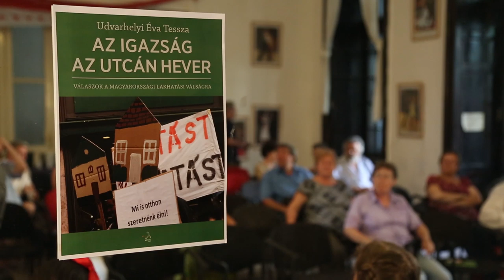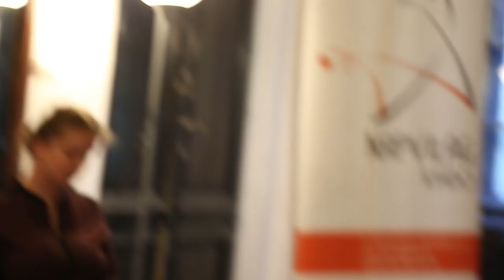Könyvbemutató: Udvarhelyi Éva Tessza - AZ IGAZSÁG AZ UTCÁN HEVER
Udvarhelyi Éva Tessza: AZ IGAZSÁG AZ UTCÁN HEVER
Válaszok a magyarországi lakhatási válságra
című kötetének bemutatója a „Tégy az emberért!" Információs és Továbbképzési Központban (1082 Budapest, Szentkirályi u. 22-24.).

Résztvevők:

ÓNODY-MOLNÁR DÓRA újságíró
(Népszabadság)

KERESZTES JENŐ hajléktalan aktivista
(A Város Mindenkié csoport)

TAUSZ KATALIN szociálpolitikus
(ELTE TáTK)

és a szerző.